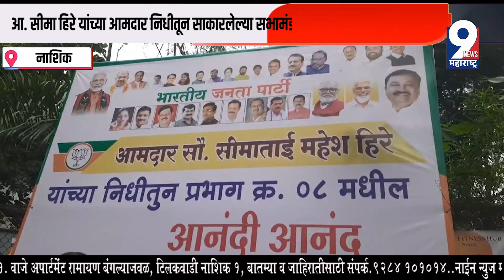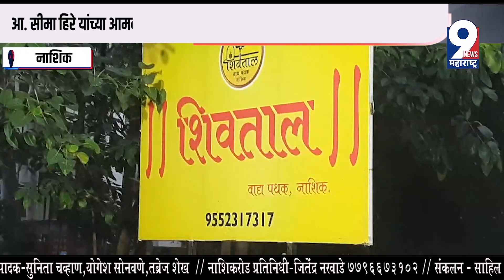9 News : आ. सीमा हिरे यांच्या आमदार निधीतून साकारलेल्या सभामंडपाचा लोकार्पण सोहळा संपन्न...